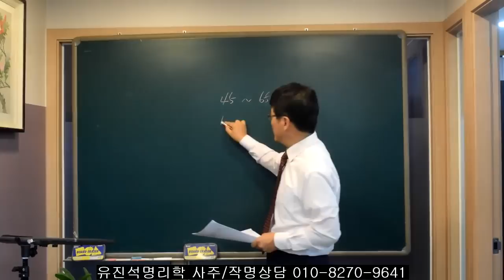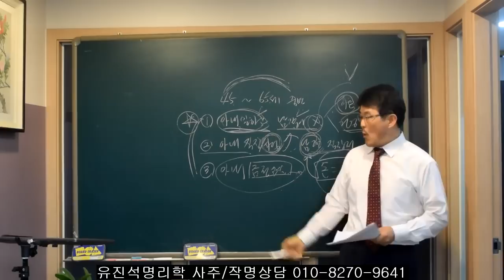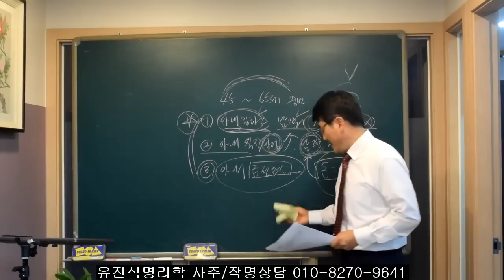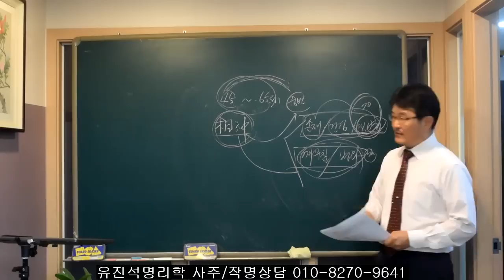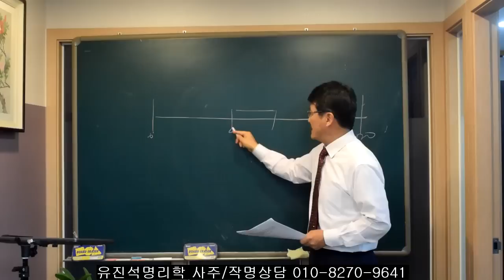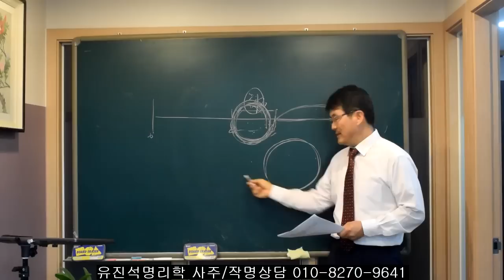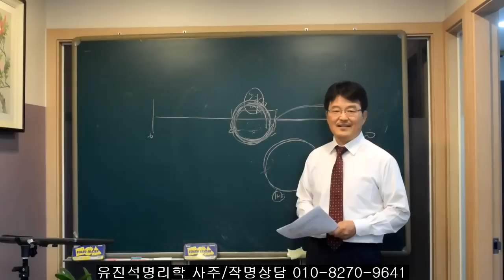중말년 부부운이 좋은 사람들. 오상유진석명리학강의